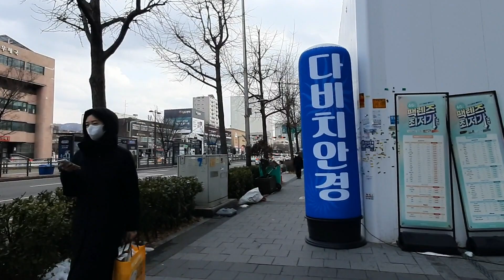Walk in Seoul Doksan| J IN SOUTH KOREA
walk in seoul geumcheon-gu doksan-dong.

like. Have a nice day! Thank you 🇰🇷❤️